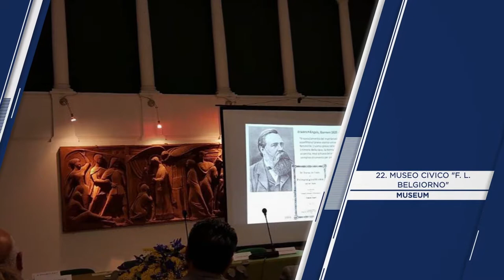"MODICA" Top 23 Tourist Places | Modica Tourism | ITALY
Modica (Things to do - Places to Visit) - MODICA Top Tourist Places
City in Sicily, Italy

Modica is a city in southeast Sicily, Italy. It’s known for its Baroque buildings, like the Cathedral of St. George. Featuring a working lab, the Chocolate Museum explores the city's history of chocolate-making.

Casa Natale Salvatore Quasimodo, where the 20th-century poet was born, is now a museum with his books and furniture. Among the displays at the Museo Civico F.L. Belgiorno is a 3rd-century B.C. bronze statue.

"MODICA" Top 23 Tourist Places | Modica Tourism

Things to do in MODICA - Places to Visit in Modica

MODICA Top 23 Tourist Places - Modica, Sicily, Italy, Europe